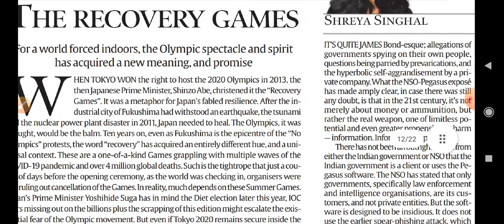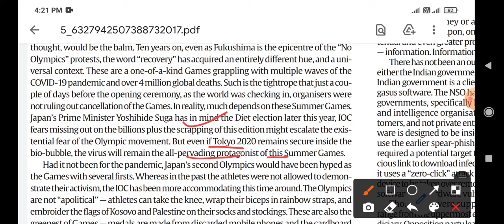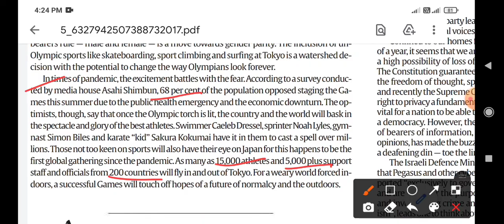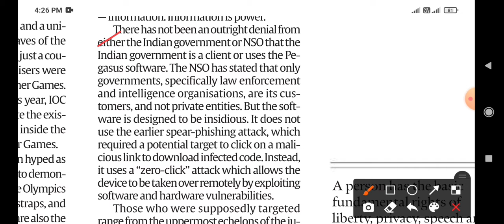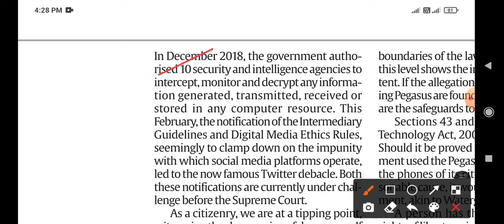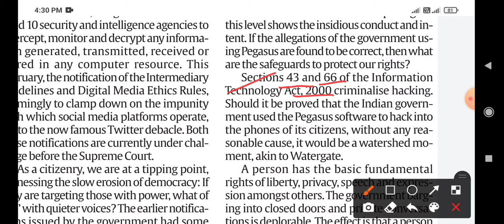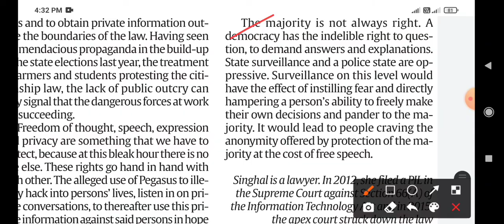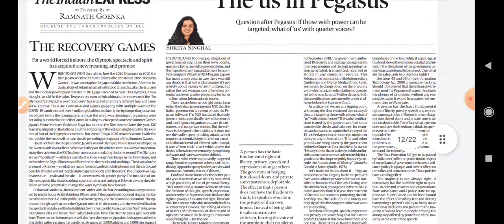23 July 2021 | EDITORIAL ANALYSIS | The Indian Express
link:-
SUCCESS WITH RAI ACADEMY